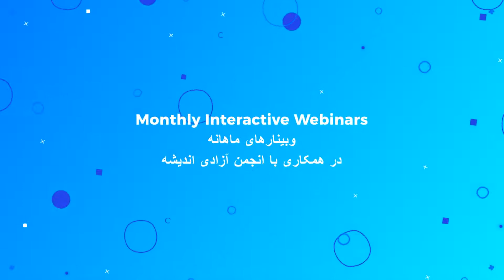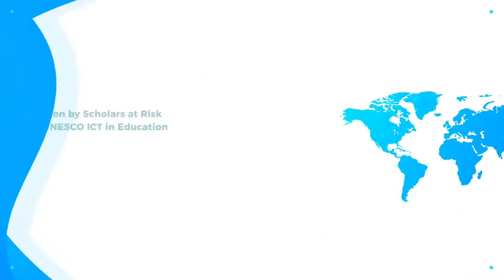IranAcademia, year in review. Happy Nowruz!